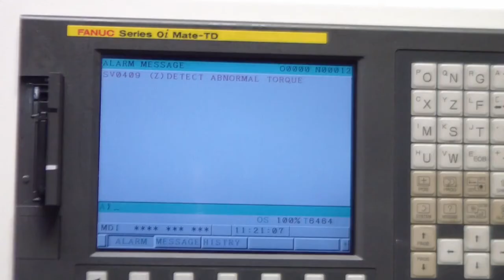Anti crash real crash